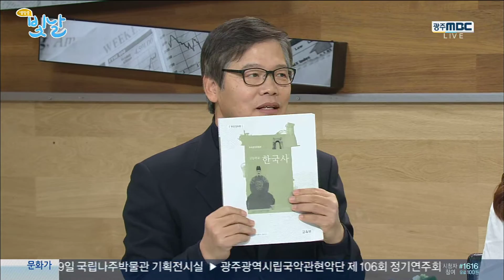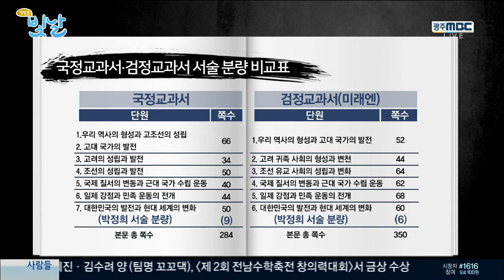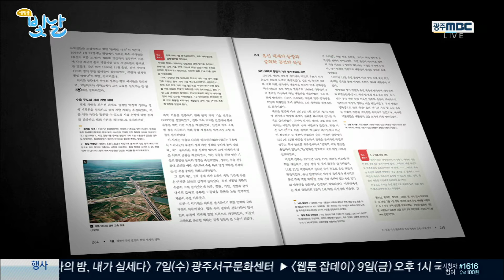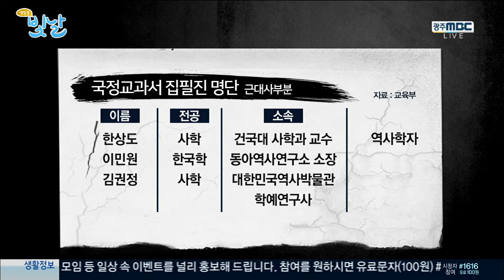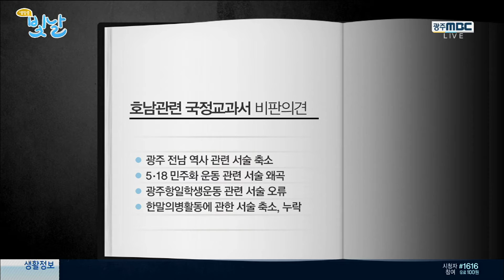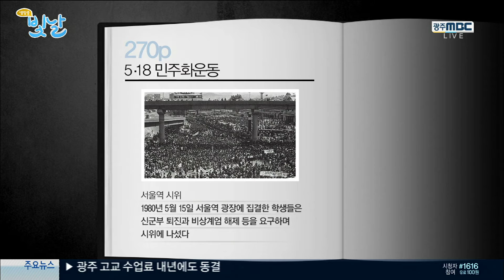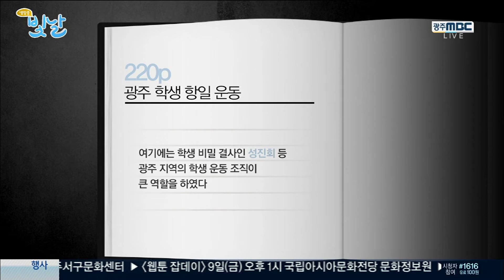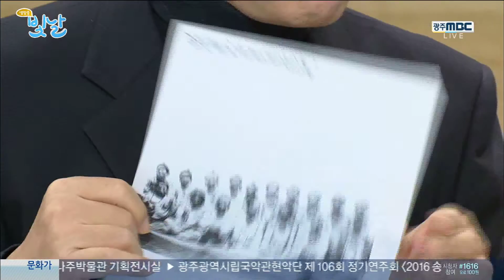[빛날초대석] 뜨거운 논란 국정역사교과서 노성태